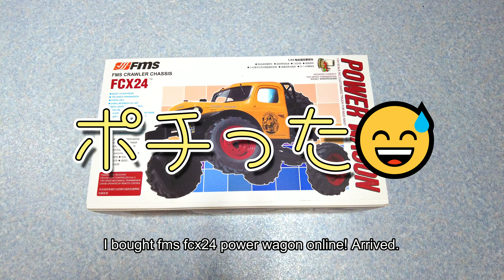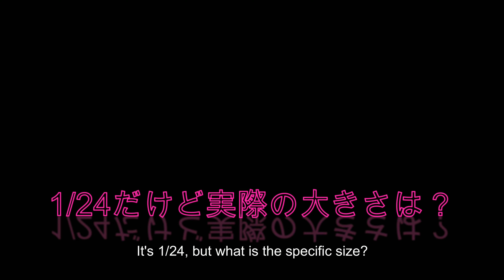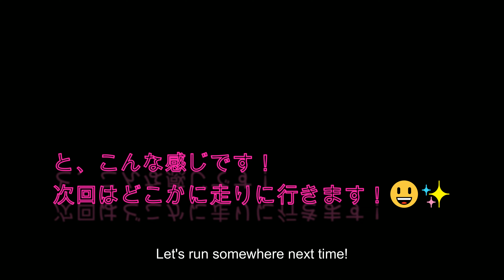２速、楽しい🎵❗ 1/24 fms fcx24 power wagon! It was very fun to play with 2 speed and portal axle. 😊👍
FMS FCX24 です、1/24クラスのＲＣはMINI-Z 4X4 が有りますが、
屋外でもっとハードに楽しめる車を探していました。
このＲＣカーは小さいのに、
ポータルアクスル＆２スピードミッション装備と、中々楽しめる車です。😊

FMS FCX24, 1/24 class RC has MINI-Z 4X4,
I was looking for a car that I could enjoy harder outdoors.
This RC car is a small car,
It is a car that you can enjoy with the portal axle and 2-speed mission equipment. 😊